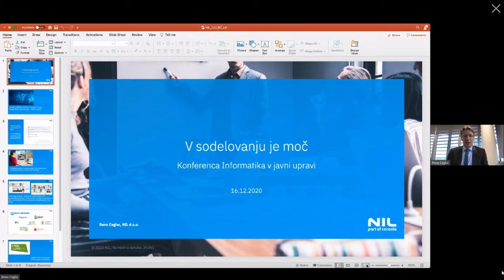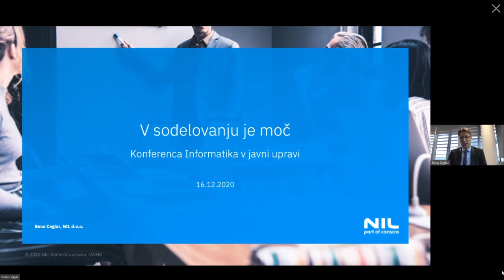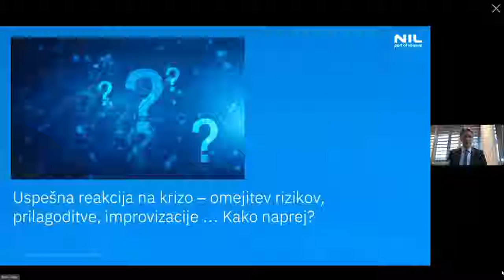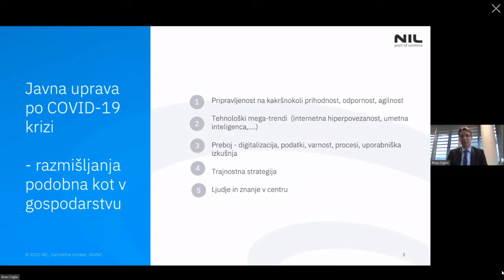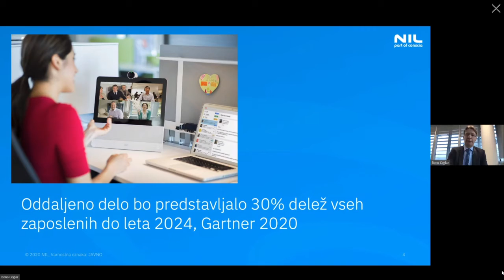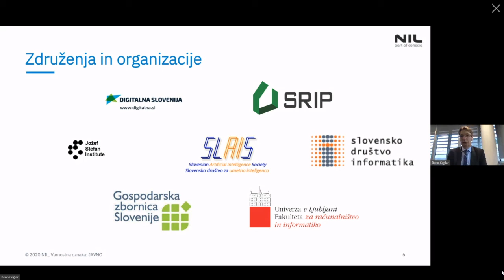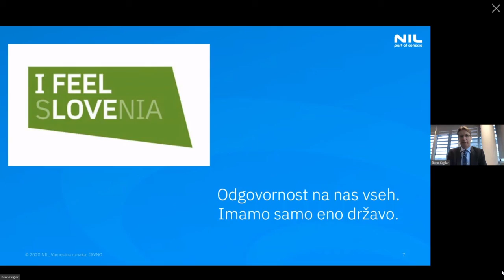IJU2020: V sodelovanju je moč: Beno Ceglar, generalni direktor NIL d.o.o.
V nagovoru g. Beno Ceglar predstavi svoj pogled na delovanje družbe, organizacij v današnjem času ter predstavi vzporednice z delovanjem gospodarskega segmenta. Odgovori na vprašanja, kako se čim bolje odzvati in reagirati na krizo, omejiti rizike, se pravilno prilagoditi, ali improvizirati ali ne ter na sploh, kako se uspešno soočiti z dano situacijo.